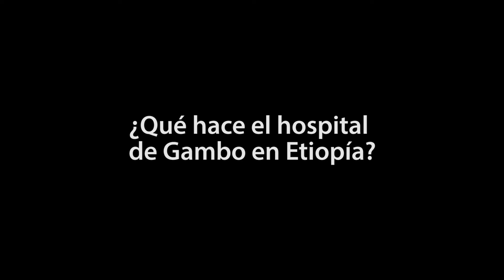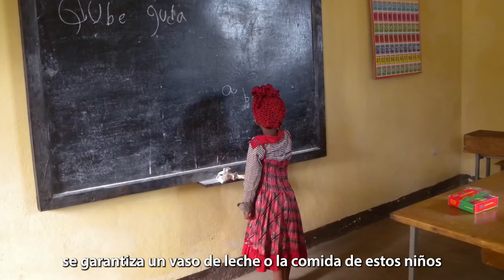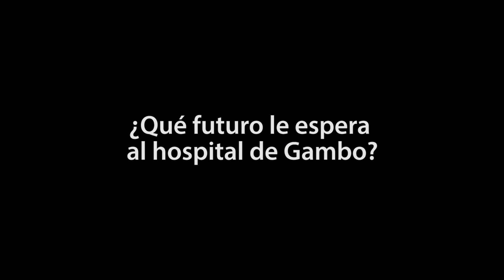Iñaki Alegría Entrevista para Manos Unidas: Estamos creando generaciones que pueden desarrollarse+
El hospital se encuentra a 250 kilómetros al sur de la capital del país, Adís Abeba. Se trata de una zona muy rural al sur del país en la que nuestra organización (Alegría Sin Fronteras) lleva cerca de nueve años colaborando en el hospital. Actualmente tenemos un proyecto muy importante con Manos Unidas, que tiene objetivos ambiciosos como disminuir tanto la mortalidad materna como neonatal. Así pues, buscamos que el desarrollo cognitivo de los recién nacidos mejore al detectar sus complicaciones y manejarlas a tiempo con una buena alimentación. Estamos creando generaciones que pueden desarrollarse mucho más y al fin y al cabo este es el futuro.